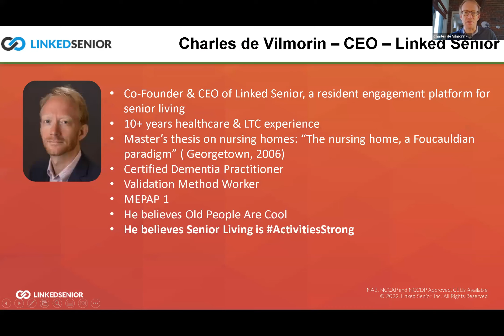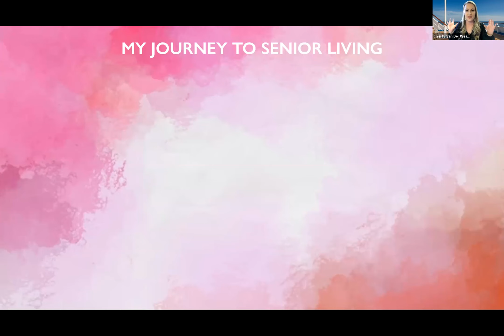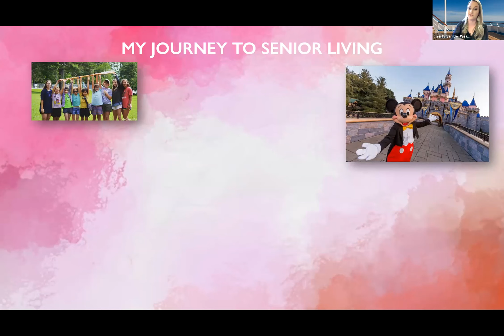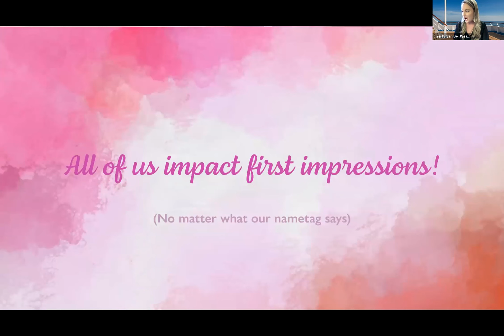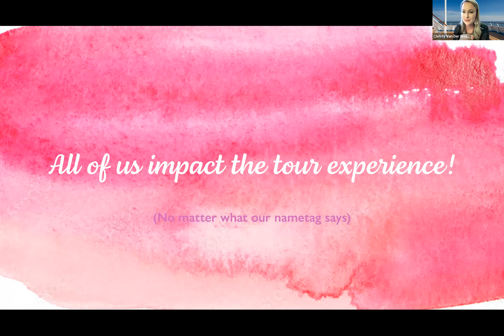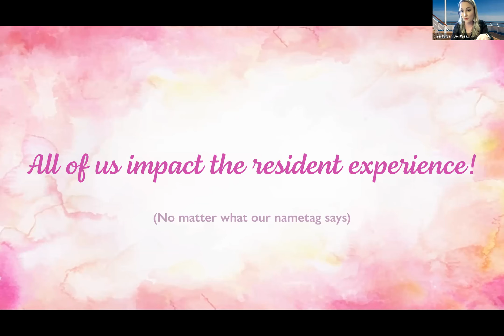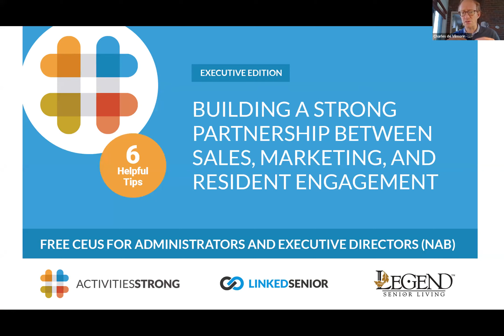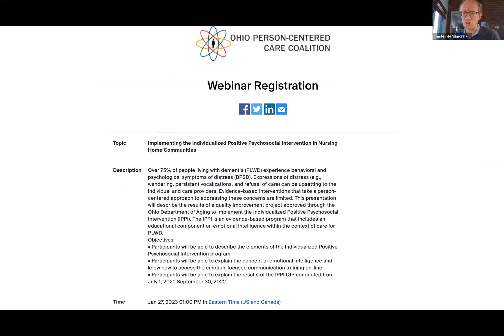Sales, Marketing & Life Enrichment, The Exponential Partnership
Christy Van Der Westhuizen, Senior Vice President of Sales & Marketing at Legend Senior Living, will discuss how both sales & marketing and life enrichment go hand-in-hand to create dynamic, thriving, and FULL senior living communities that deliver on their promise of purposeful engagement. She will outline strategies to increase synergies between these departments and how to make those applicable to every single community.

Attendees will be able to:

• Explain and discuss the connectedness between sales & marketing department and the life enrichment/life engagement department and how fostering this relationship can improve resident engagement

• Understand how crucial a magnetic and engaging environment is for supporting a stabilized community occupancy.

• Outline how to consciously create a warm and welcoming first impression to entice prospective residents to WANT and BE EXCITED to join your community's family.